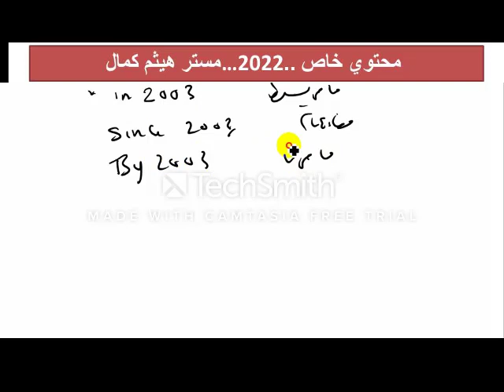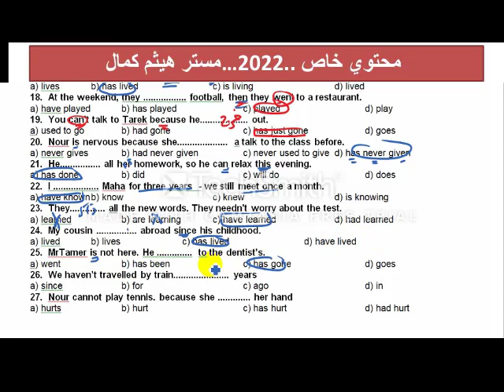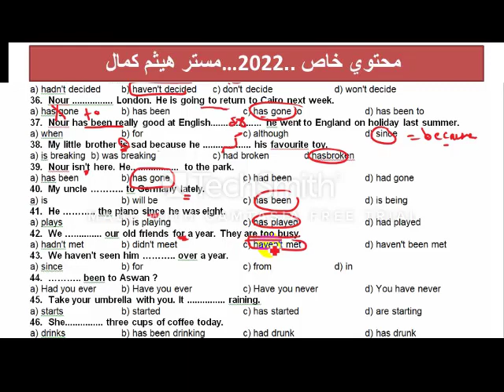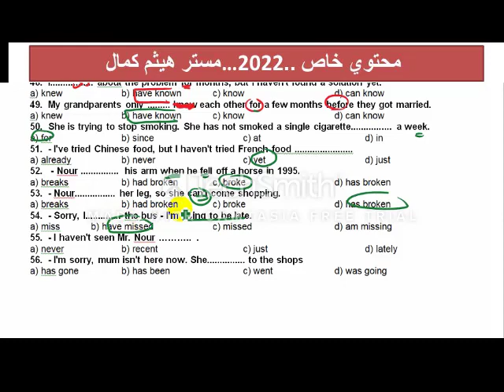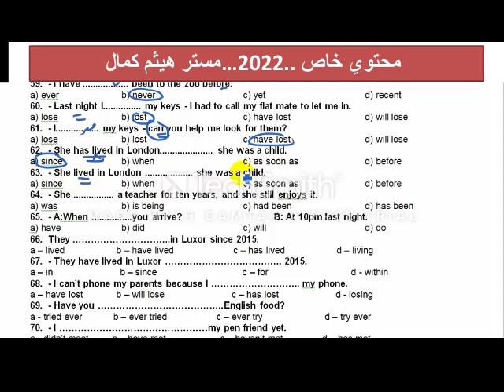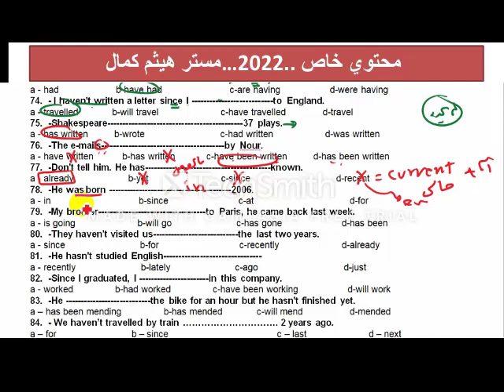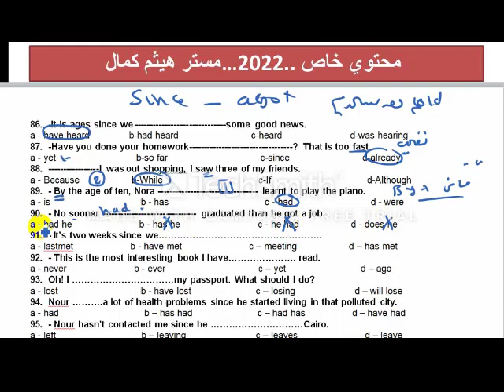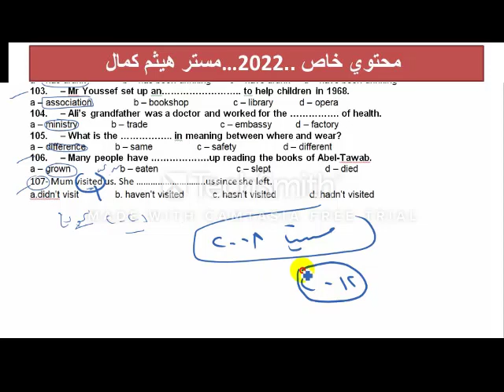107 سؤال علي المضارع التام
اللهم اجعل لنا في قلوب الناس ودا. 💕
A1 Treasure
# A1 practice
# جيم
# ثانوية عامة